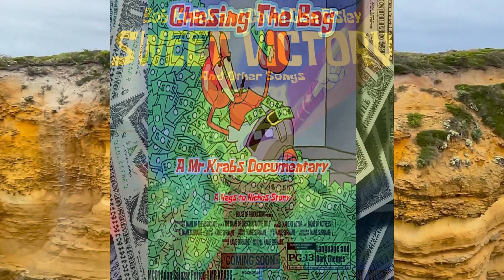Multimedia Summer School 2024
This is a sampling of the student's work for Summer School 2024. It's an intense one-month course covering everything we would in a year.